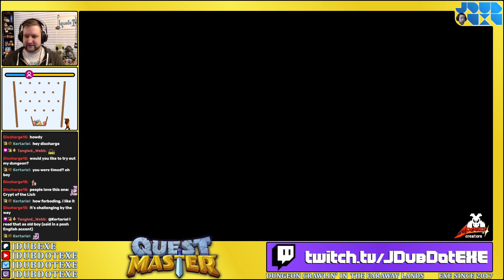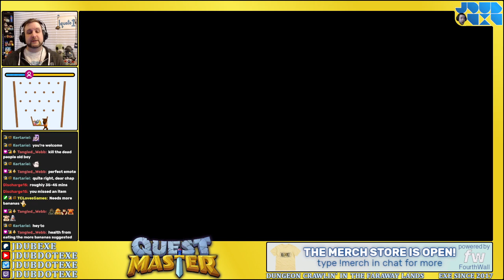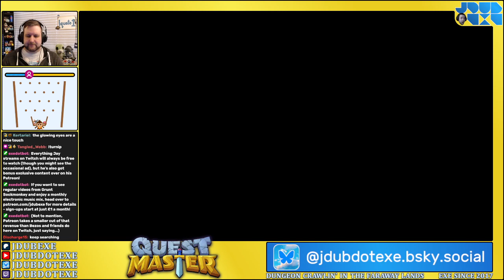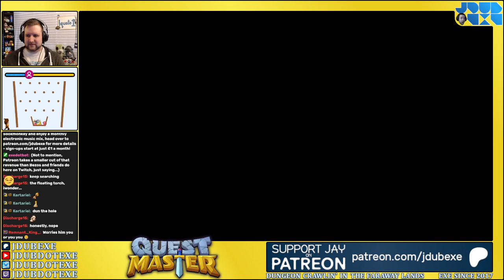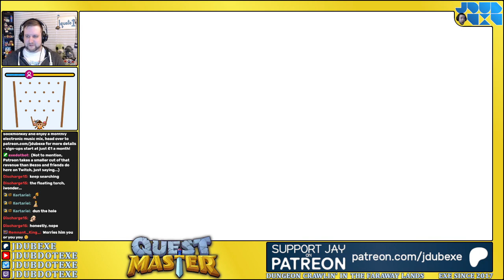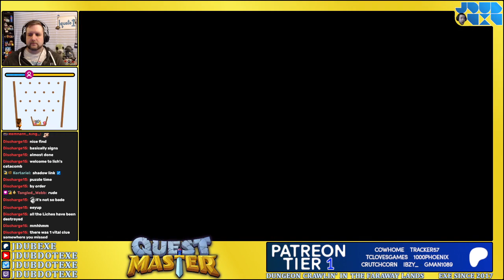Quest Master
Despite the immense success of Mario Maker, there has somehow never been a Zelda equivalent - until now! Quest Master is a well-crafted homage, allowing for players to create, play, and share their own dungeons with the world!

Come along and join The Dub Club for more of this sort of thing!